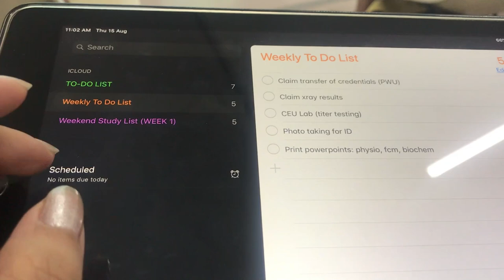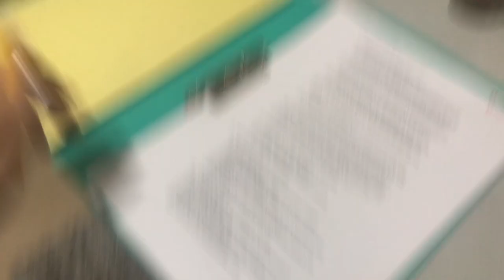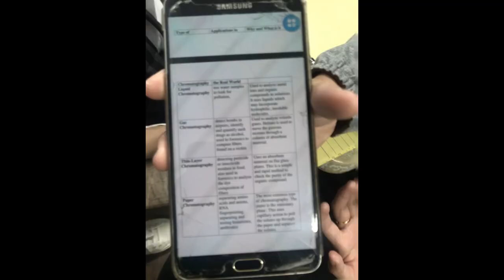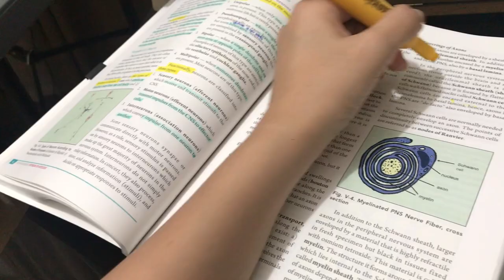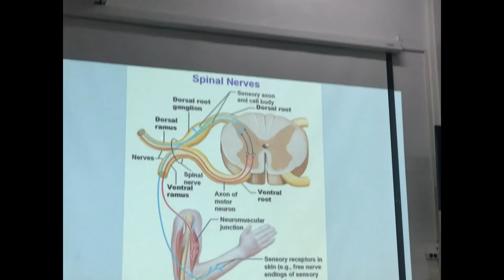👩🏻‍⚕️VLOG02 | Human Brain dissenters + FIRST Angkas ride + Baby Shower // MedLifeCrisisPh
Med school isn't boring, it really depends on what you make of it. Watch this video and see how my 2nd week went.

Close-encounter with an actual Human Brain, my first Angkas Ride experience, and Angela's first Baby Shower (ft. Mitch). It gets better and better!